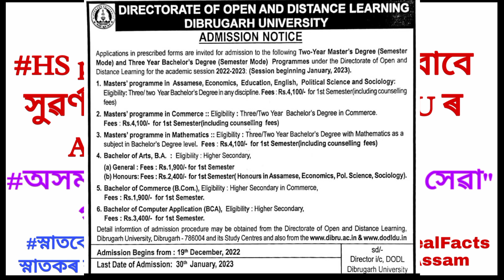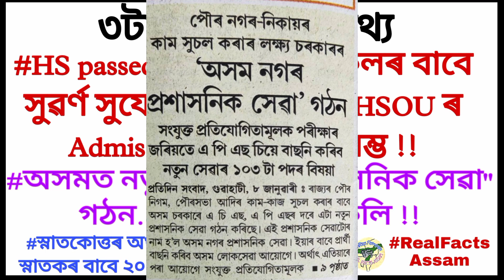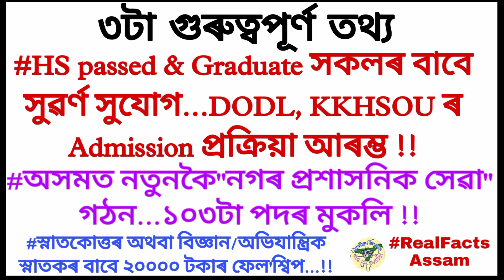Admission of DODL, KKHSOU etc || Good news for HS passed, Graduate, PG, Science Graduate & Engineer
Admission of DODL, KKHSOU || Good news for HS passed, Graduate, Post Graduate, Science Graduate & Engineer ||

Is distance degree equivalent to regular || Regular vs Distance Degree ||KKHSOU vs IGNOU vs DODL etc